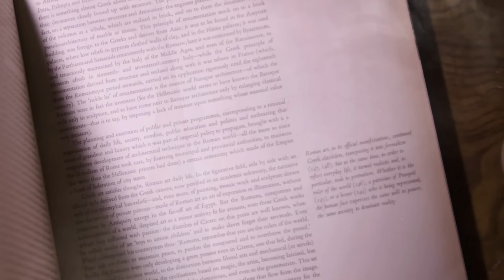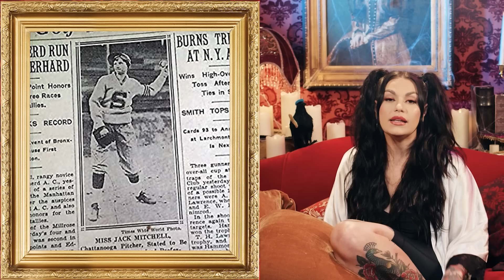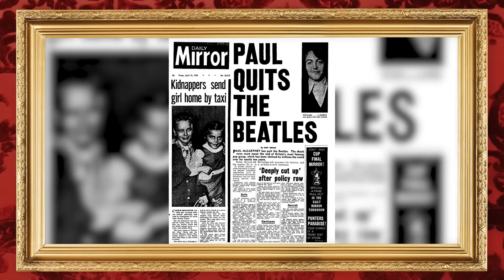Dark History: Cleopatra, Catherine, Jackie, And Yoko: Their True Stories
Welcome to the Dark History podcast. Cleopatra, Catherine the Great, Jackie Mitchell, and Yoko Ono. Maybe you’ve heard of these four amazing women, maybe you haven’t. But if you’ve heard of them, have you heard the truth? Or just what history wants you to know? Today we are going to dive deep into the stories of each of these women to expose the truth and tell their stories they way they were meant to be told.

Bailey Sarian
4400 W Riverside Dr Ste 110-300,

Chapters:
00:00 INTRO
4:08 CLEOPATRA
7:40 MARK ANTONY (not the singer)
14:44 CATHERINE THE GREAT
22:07 A HORSE IS A HORSE… OF COURSE?
28:16 JACKIE MITCHELL PLAYS BALL
32:01  JACKIE STRIKES OUT MURDERERS ROW
40:24 YOKO ONO
42:53 A WHOLE NEW WORLD
46:58 DID YOKO KILL THE BEATLES?
51:09 CONCLUSION

This podcast is Executive Produced by:
Bailey Sarian, Kim Jacobs, Dunia McNeily from 3arts, Fanny Baudry, and Claire Turner From Wheelhouse DNA
Producer: Lexxi Kiven
Research provided by: Tisha Dunsten and Jed Bookout
Writers: Jed Bookout, Joey Scavuzzo, and Kim Yaged
Special thank you to Historical Consultants: Constance Grady and Leora Tanenbaum, slut-shaming expert & author of I Am Not a Slut: Slut Shaming in the Age of the Internet - to learn more go to leoratanenbaum.com
Video Director: Trent Barboza and Eric Abell
Shot By: Tafadzwa Nemarundwe
Edited by: Jim Luci